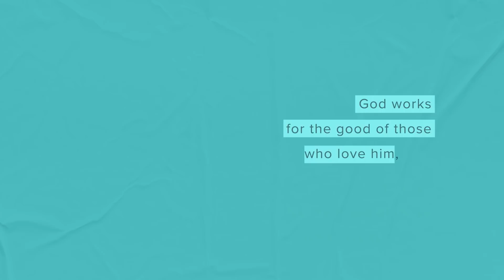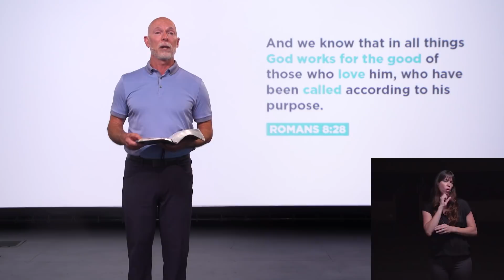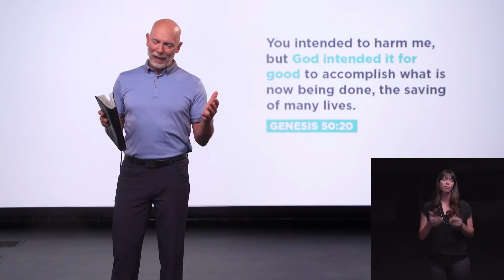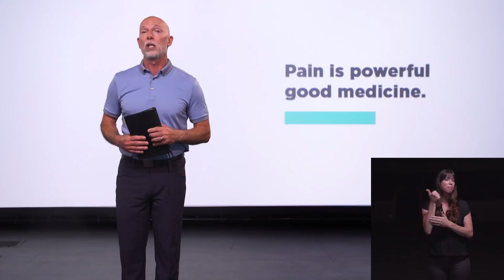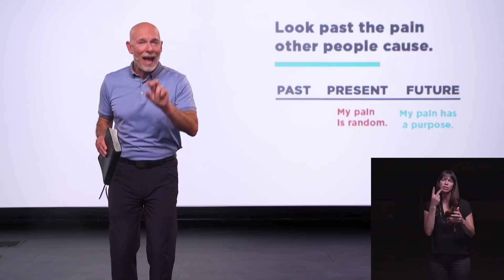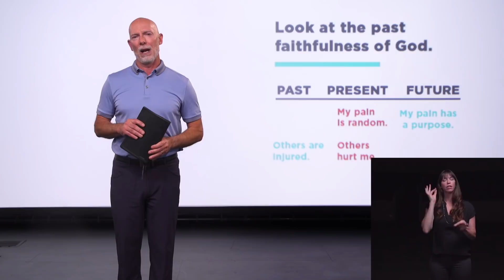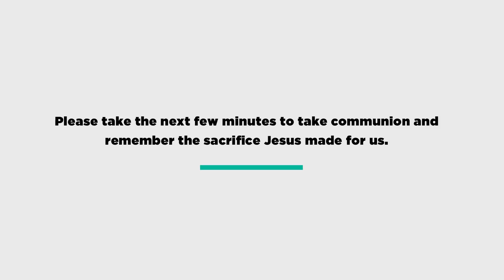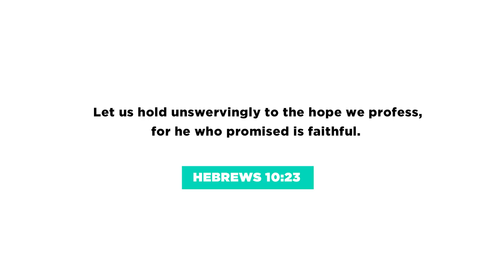ASL Sign Language Interpretation // Good Medicine // Week 3 - The Backside of Pain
Pain is something we all try to avoid, but what if we learned to see our pain through a different lens? What if we realized that our pain could have a purpose? Tune in as we begin this brand new series and discover how God can use even the pain in your life for your very best!

CCLI #1580195